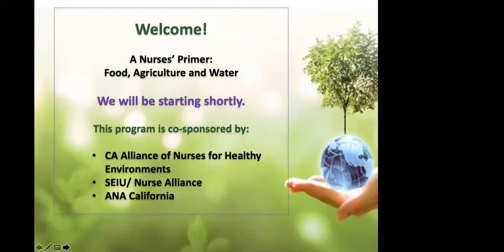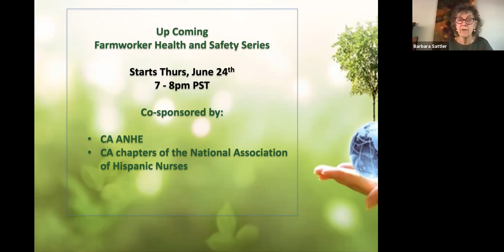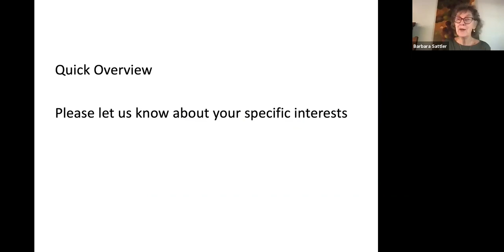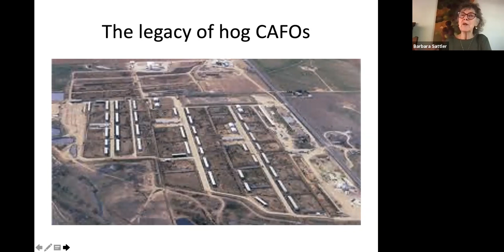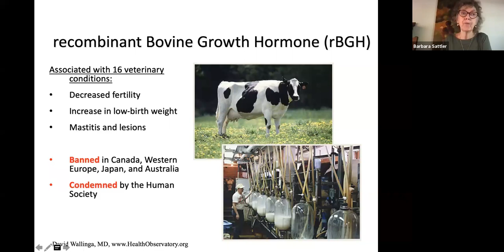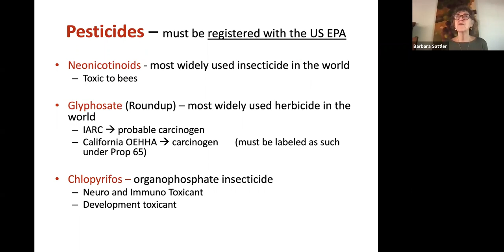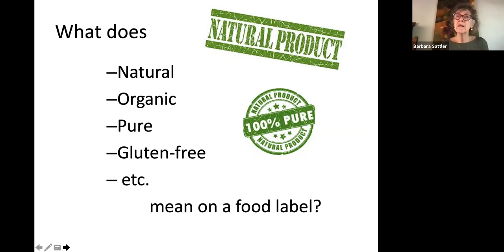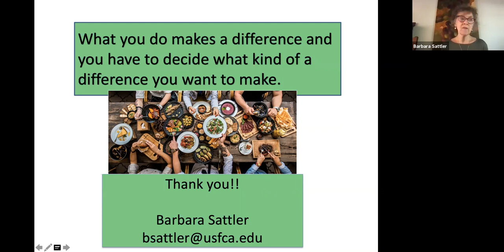Our Food System Overview by Dr. Barbara Sattler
This webinar was part of our workshop entitled A Primer on Health Implications on Food & Agriculture, which took place on June 11, 2021.
Speaker: Barbara Sattler RN, DrPH, FAAN, Professor Emeritus, University of San Francisco